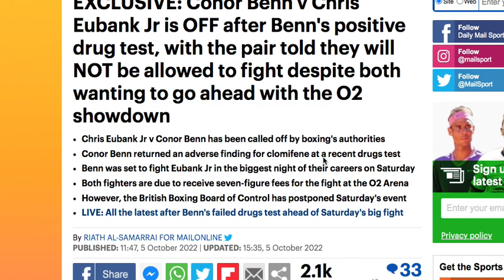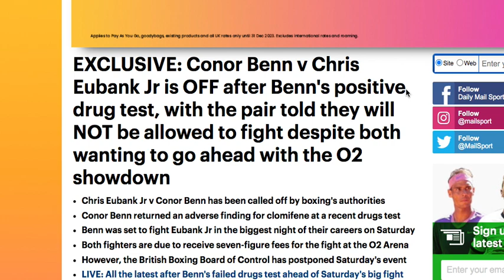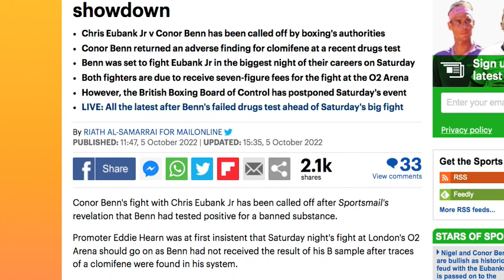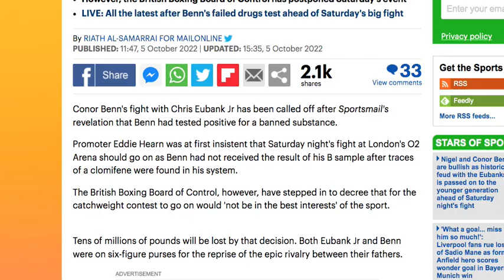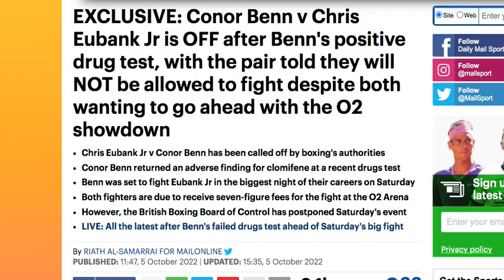Benn vs Eubankjr Is Off Say The British Boxing Board Of Control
boxing conorbenn rdcr Benn vs Eubankjr Is Off Say The British Boxing Board Of Control What say you? Live show Boxing Talk with Raphie Monday, Wednesday & Some Friday's 9pm UK time.